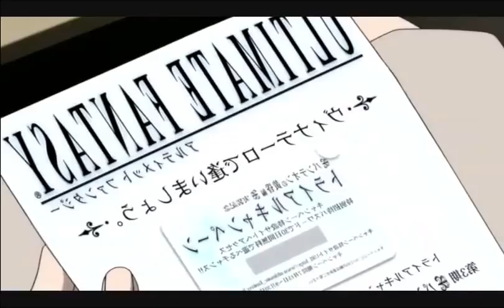Soda Can Man Interrupts Manga Frog and His Movie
Round 2 vs. AmiralMachin, the king of kings